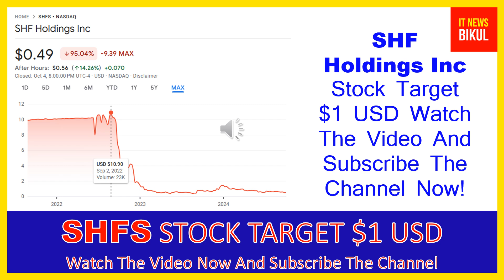SHFS Stock - SHF Holdings Inc Stock Breaking News Today | SHFS Stock Price Prediction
SHFS Stock - SHF Holdings Inc Stock Breaking News Today | SHFS Stock Price Prediction | SHFS Stock Target